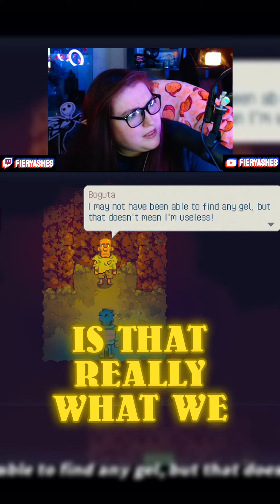No Outfit-Dogs Please!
Eastward has been hilarious but please... don't give me dirty lost shirt hotdogs, please!~